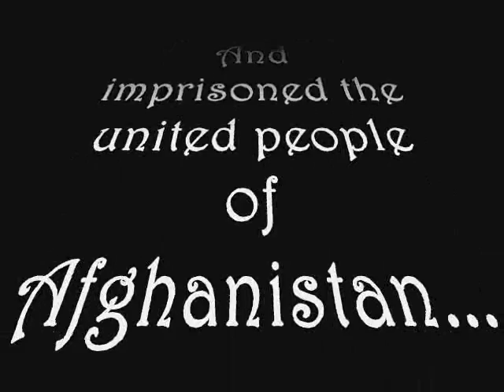Chapter Three: The Common Room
Stephen Fry regurgitates further Potter-related drivel. Cringe at the all-pervading, bloodthirsty evil of the world's number one ginger wig boutique, household pets with a tendency to spontaneously combust after the warranty expires, and the glorious wireless system. Ah, I remember back in my old woodchopping days, when the Maguire twins from yonder and I would gather 'round my very first radio to listen to FDR rant about the rising cost of postage stamps. Oh, it was a fine machine. I bought it with a shining, silver nickel, which was seared into my memory shortly after it became lodged in my cranium, and dear father had to wrench it out with a jackhammer. It's still displayed on my mantlepiece, which I sold in 1954 to buy Gertrude... a slightly better wireless. That fabled mantle is currently orbiting Saturn at a fifty-four degree angle and can be viewed at 9:16 every north-east solar sojourn. Where am I again? Are you a Republican?